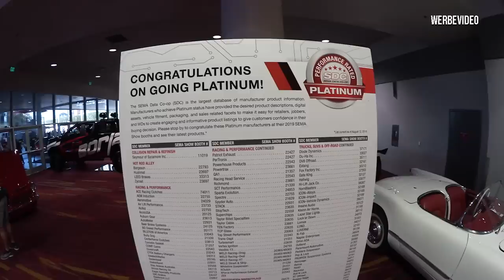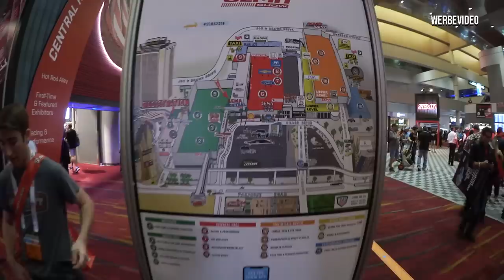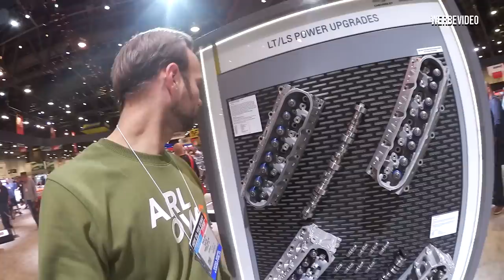Las Vegas SEMA 2019 - Tag 3 - Es geht auf die Messe! | Philipp Kaess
SEMA 2019 - Tag 3 -

Wir fliegen nach Las Vegas zur Sema und begleiten das Ganze im Vlog Style!

Mal schauen was alles auf der Sema Messe an Technik für euch zu finden ist!